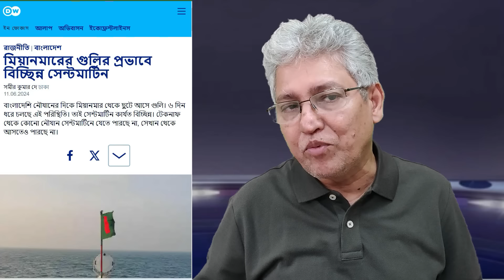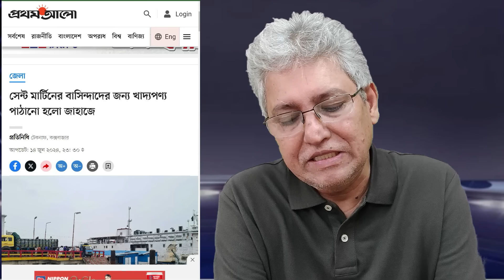সেন্টমার্টিনের মানুষগুলোর ঈদ এবার কেমন হবে? Masood Kamal | KOTHA